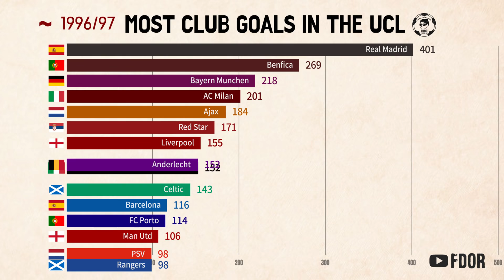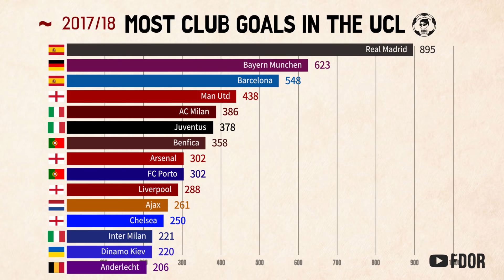Which team scored more goals in the UEFA Champions League !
Which club scored more goals in the UEFA Champion League?
from 1955/56 to 1959/60 ~ 2018/19 (by. Round of 16)